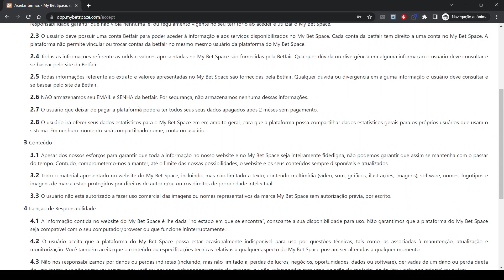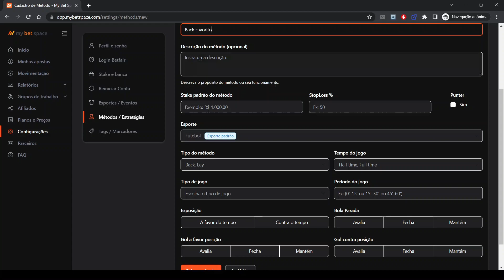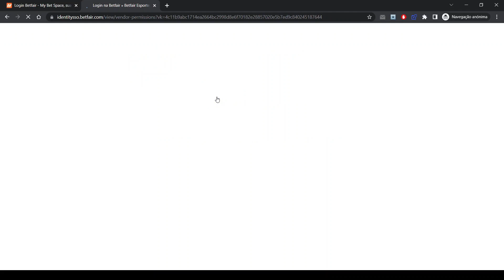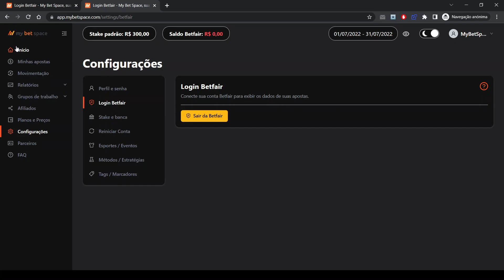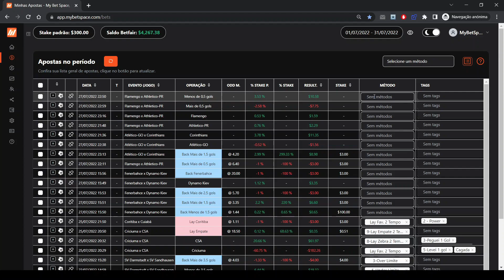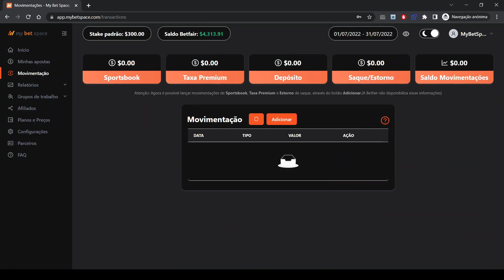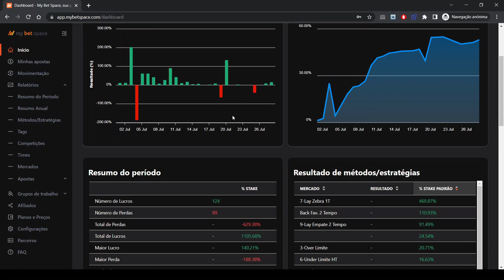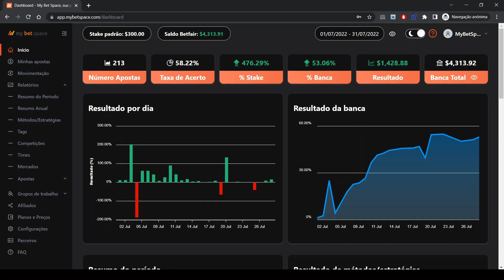Acessando o My Bet Space! (SIMPLIFICADO)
My Bet Space vai te ajudar a fazer a gestão de banca profissional para você ser profissional.

Você irá "planilhar" de um jeito muito mais rápido economizando seu tempo, buscamos automaticamente da betfair todas suas apostas.

Esses registros que ajudarão a validar seu método e a encontrar seu caminho no trade esportivo de uma forma muito mais simples e rápida.
Não perca mais tempo com planilhas.